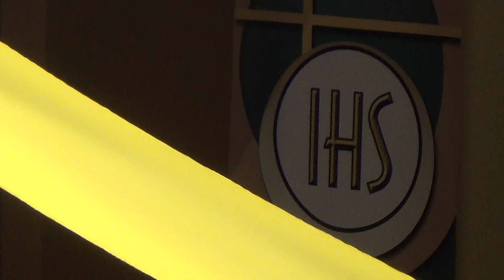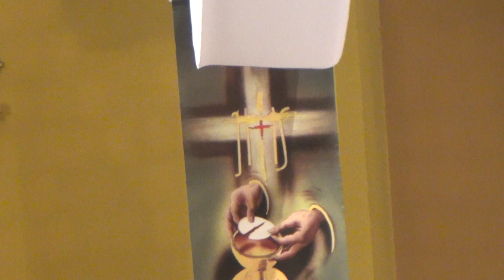Liturgia Słowa - Parafia Narodzenia Pańskiego Poznań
Nawiedzenie Matki  Bożej w kopii Obrazu Jasnogórskiego
w parafii Narodzenia Pańskiego na oś.Batorego w Poznaniu.19.10.2021.
Mszy św. przewodniczy bp. Szymon Stułkowski